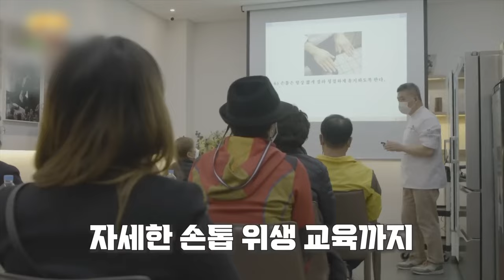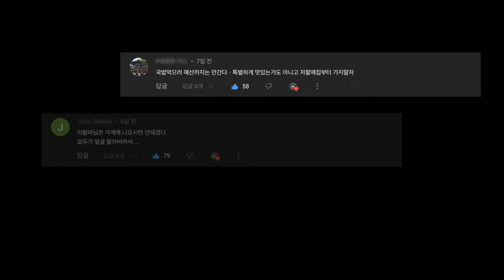백종원 예산 국밥거리 (추가) 최근 근황과 네티즌의 의견들...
최근까지 이슈가 되고 있는 백종원 예산 국밥거리에 대한 현재 상황과 네티즌들의 의견을 한번 보시죠~